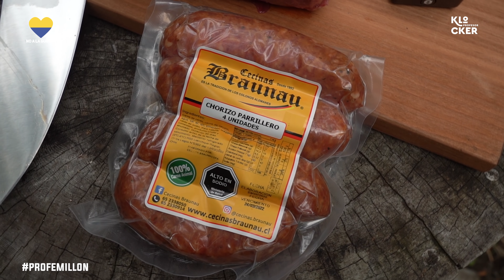Cómo hacer Fuego y Cocinar con solo un Tronco “Antorcha Sueca”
Hoy es momento de presentarles una técnica para cocinar muy especial! la Antorcha Nórdica o sueca, consta de un tronco partido, en forma vertical que se consume lentamente para proporcionarnos una cocinilla natural.
En el preparamos un buen bife, chorizos, queso y nos hacemos un rico sanguchote!

Ya está disponible nuestro sitio de e-commerce con todos los productos del Profesor